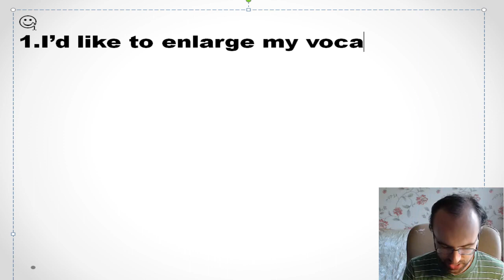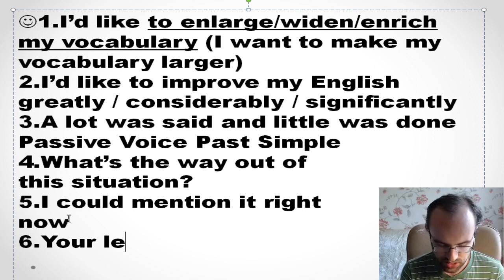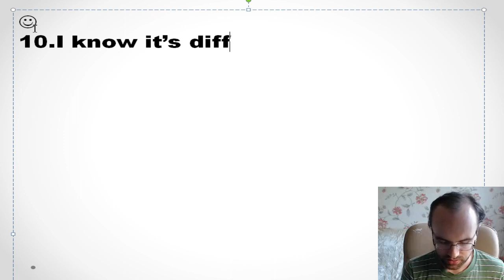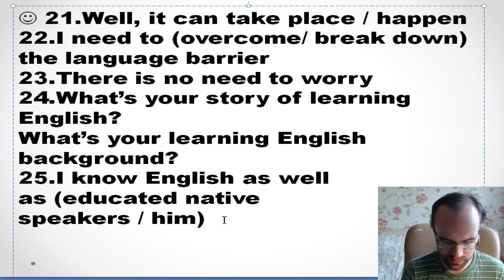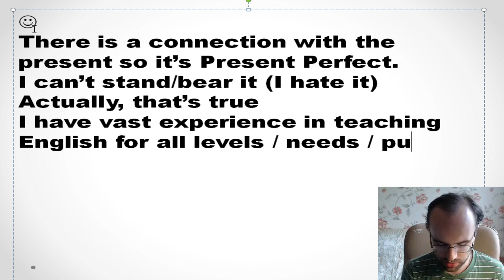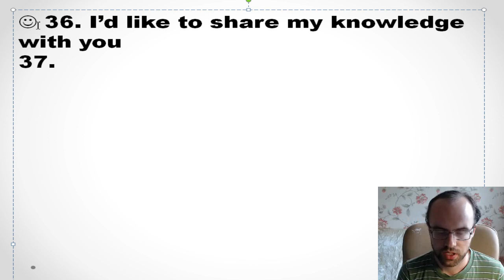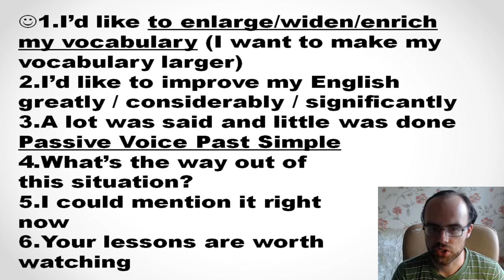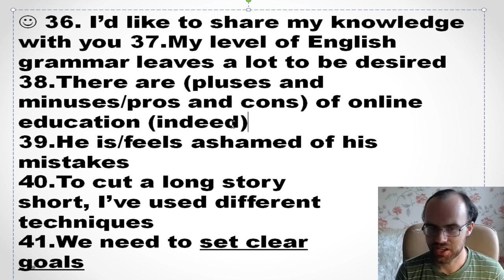УПРАЖНЕНИЯ - ДИАЛОГИ НА АНГЛИЙСКОМ ЯЗЫКЕ. УРОК 1. Английский язык Уроки английского языка